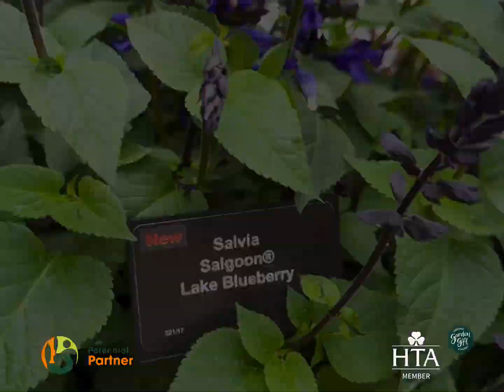Ball Park.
A brief tour around the Ball Colegrave show grounds during their 2024 Showcase event. We try to visit every year to see what new plant varieties will be available for us to grow next year. We hope you enjoy this quick look around.